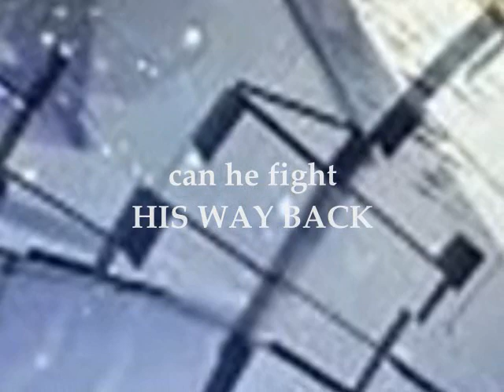Book Trailer: Red Serpent: The Falsifier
After years of exile, humanity has banded together, waiting for his fateful coming...

On Earth, the evil Vampire overlords prepare to do battle with him...

Both races, enemies to each other, seek to befriend him...

For they know his power...

He is the Falsifier.

In the far future, the last free humans have fled to a massive space station in Earth's orbit.  On the planet below lurk their oppressors: a race of vampires who seek to breed and harvest them like animals.

Orphaned as a child, Alex grows to manhood in the shadow of his legendary father who united the scattered remnants of humanity.  But as he takes up his father's banner, he uncovers a frightening secret about himself: he is the Falsifier, fated to bring down the Vampire Empire.  As he struggles with his destiny, the vampires abduct him in a surprise raid. With humanity's survival at stake, Alex must find—and fight—his way back and take his place in history.